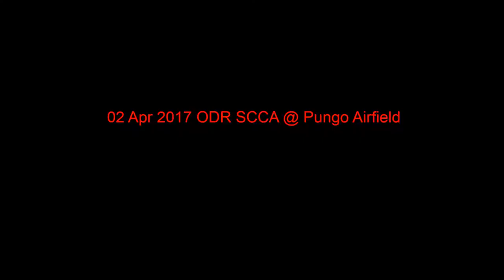2 Apr 2017 ODR SCCA Event 1 220 ASP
02 Apr 2017 Old Dominion Region Autocross at Pungo Airfield. Car number 220-ASP is a 1994 Mazda RX-7.  It was a beautiful, sunny, and cool day for an autocross event on Sunday.  This was the first event of the year.

This video features a multi-camera setup with a Picture-in-Picture (PIP) format.  The  2nd VIRB XE camera was located just above the left rear wheel well and tethered to the fuel fill cap.  The driver triggered both cameras with a VIRB Remote.

In all, this video contains 5 runs. Times posted below.

**Viewer Notice** No cones were harmed in the making of this film.

Lap times (5 runs in total):
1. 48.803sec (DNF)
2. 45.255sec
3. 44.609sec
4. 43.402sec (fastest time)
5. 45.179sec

Equipment used:
Garmin VIRB XE Auto Racing Bundle, VIRB XE, VIRB Remote, VIRB XE Rugged Combo Cable, Olympus ME-51S external mic, Movo WS1 Furry Outdoor Windscreen, 12ft audio cable with 3.5mm jack, and SanDisk Ultra 128GB microSD card (x2), GoPro Suction Cup Mount (x2).